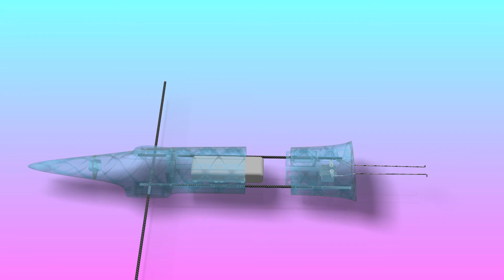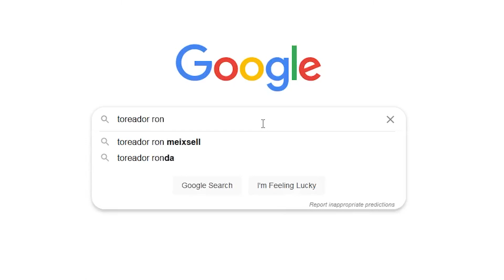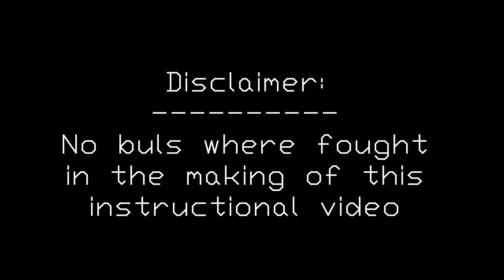chaos long EZ EDF assembly and battery access method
500x500mm Silicone Rubber Pad Square

5m UV 395-405NM 5050 SMD 300 LED Strip

100 Micron Fine Paint Paper Strainers Sieve Filter Nylon Mesh Net